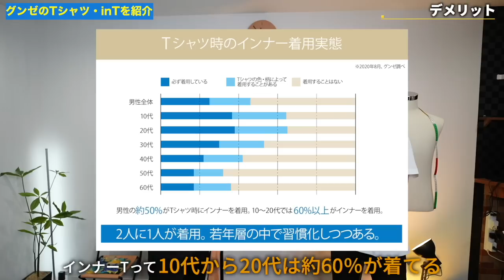【グンゼ】日本の老舗メーカーが開発したTシャツと想像を凌駕していたTシャツ専用インナー「in.T」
動画で紹介の商品の一覧はこちら

EC、直営店舗限定！よりソフトな肌ざわりの綿多めタイプ（半袖）

EC、直営店舗限定！よりソフトな肌ざわりの綿多めタイプ（ノースリーブ）

しっかり生地のヘビーTシャツ（ポケット付き）

グンゼオンラインショップ　楽天店動画で紹介の商品の一覧hこちら

グンゼ公式　ヤフー店動画で紹介の商品の一覧hこちら

パーソナル診断（カラー・顔タイプ）

○たくぞー
1989/06/16　奈良県出身
2014年公立学校の教員として勤務。
2018年うつ病発症。
2018年退職後YouTubeスタート。